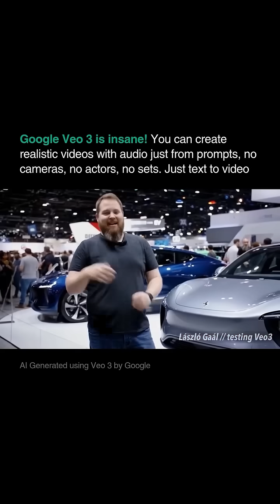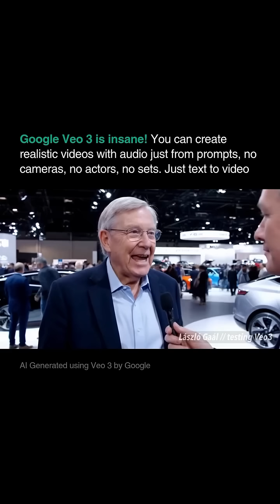Google Veo 3 is insane! You can now generate realistic video and audio from a single text prompt No